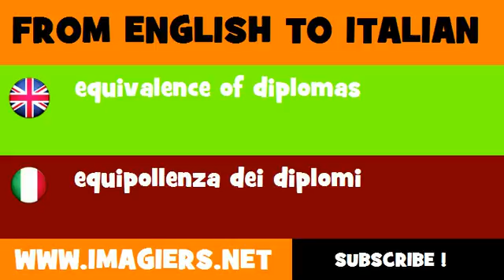FROM ENGLISH TO ITALIAN = equivalence of diplomas